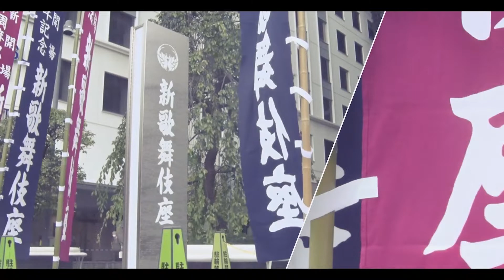JAMIE at Shinkabukiza(Osaka JAPAN) JAMIE @新歌舞伎座（日本国大阪府）